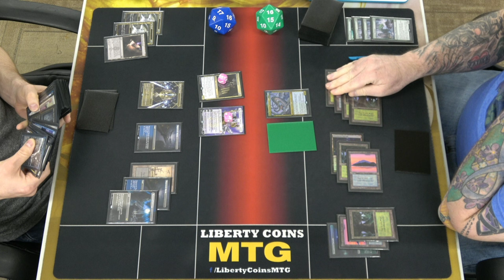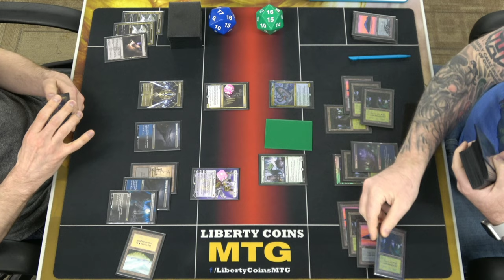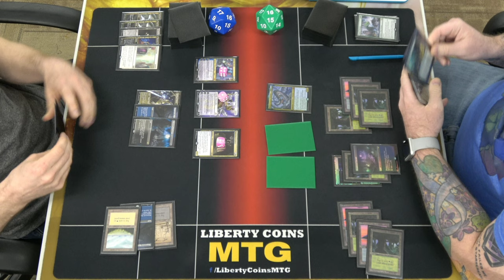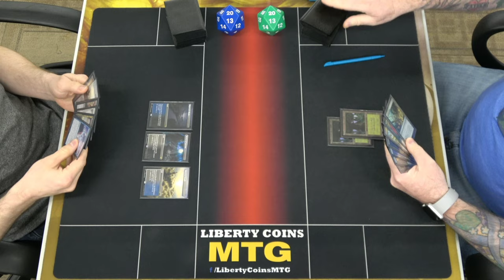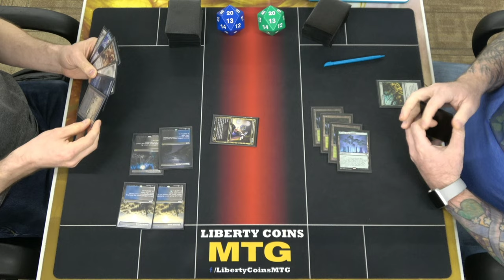Esper Control vs Simic Ramp | FNM 05-06-22 | Round 1